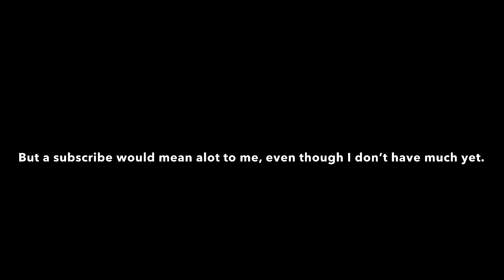Welcome to My Channel!